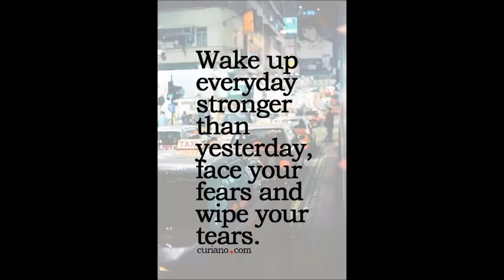KARVA FESTIVAL VOL 2 WHOLESALE FAUX GEORGETT E TAPETA BANARSIL SILK CALL OR WHATSAPP +91 8828391569